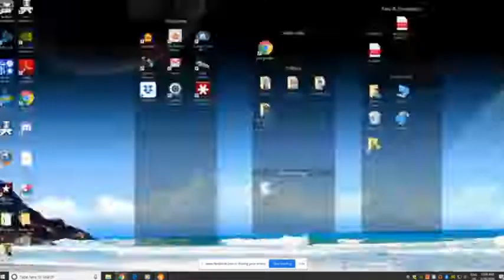Winter Trees...drawn on the computer with a mouse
Using Corel Photopaint, computer and a mouse artist Darren Cannell created a painting